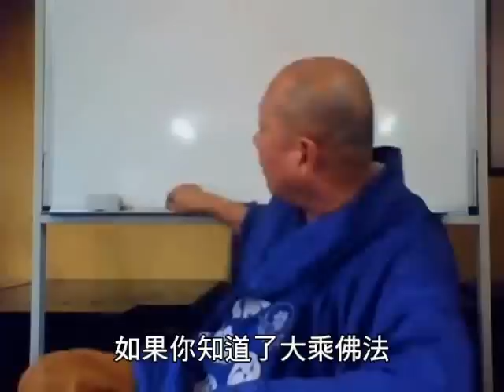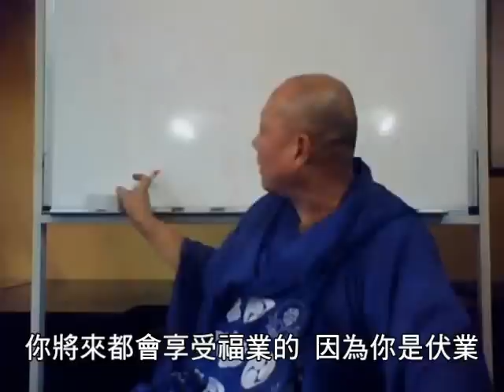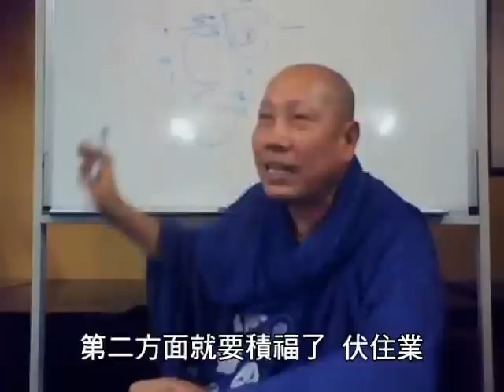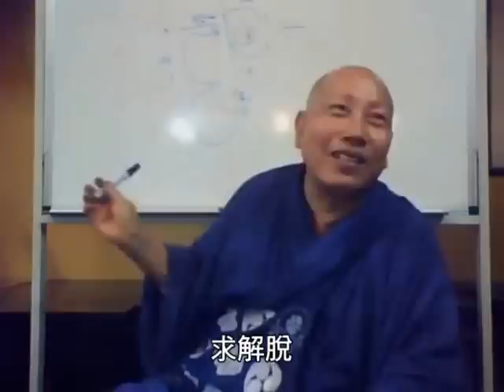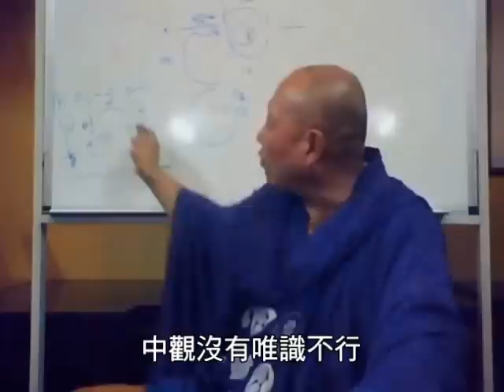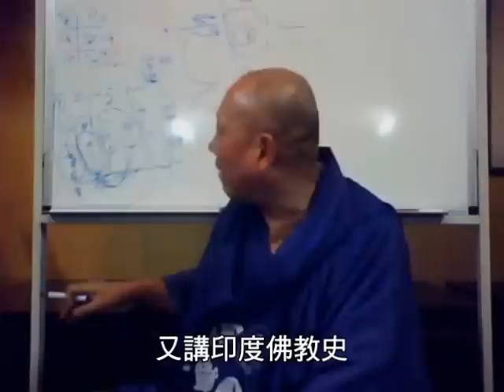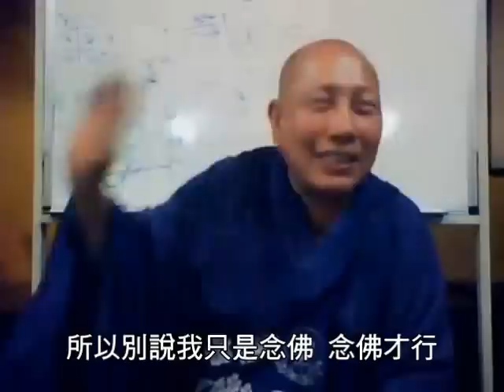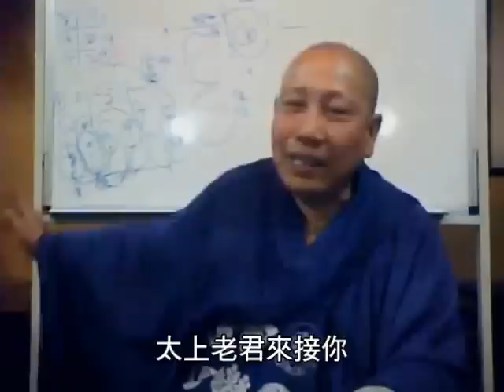阿彌陀佛的修法 (字幕版)